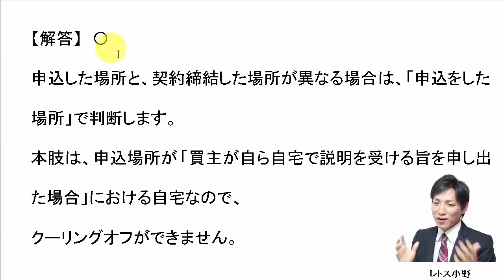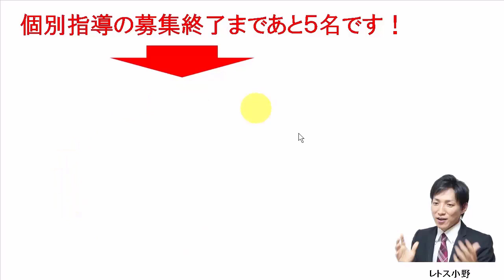【宅建過去問】4月21日の３問【レトス小野】宅建過去問解説